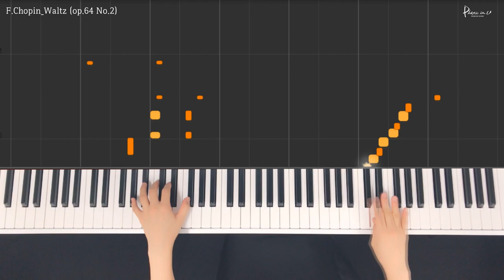F.Chopin_Waltz 쇼팽 왈츠 (op.64 No.2) Piano Tutorial